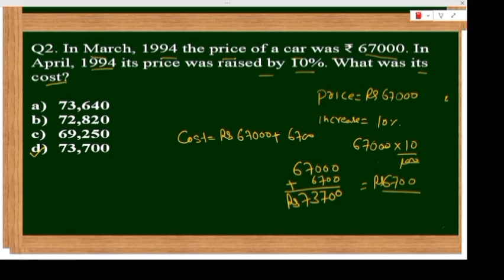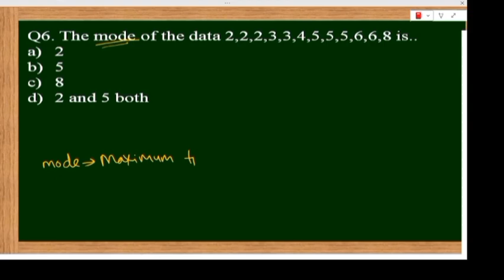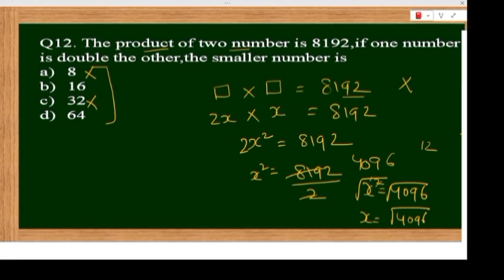12 Important Questions for NavodayaVidyalaya & Sainik School Entrance Exam | Edubin ll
12 Important Questions for NavodayaVidyalaya & Sainik School Entrance Exam | Edubin ll